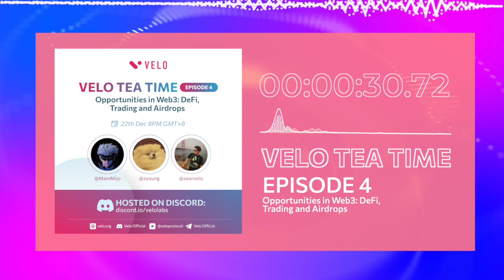Velo Tea Time: EPISODE 4